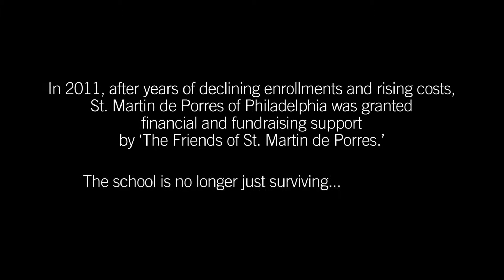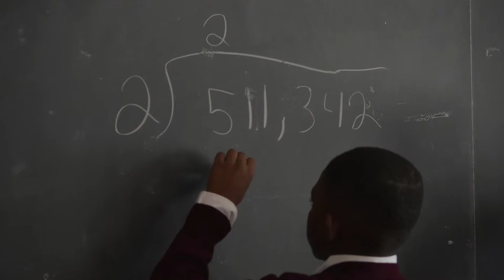Open Ed Philadelphia - St. Martin de Porres 12_12